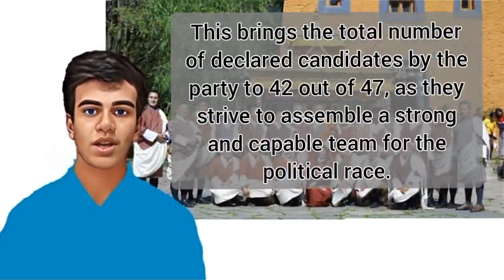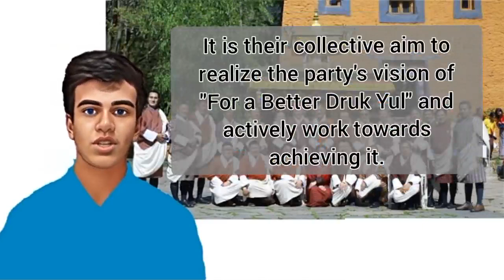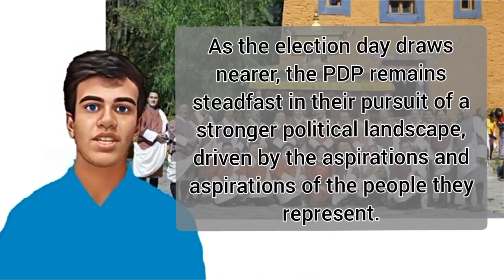PDP Unveils 21 Additional Candidates for the Upcoming Bhutan National Assembly Election 2023